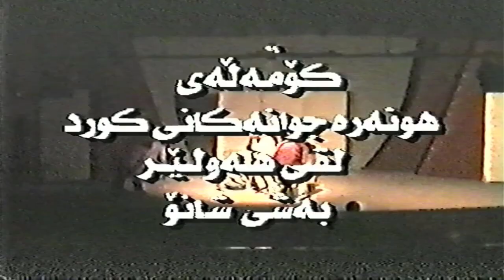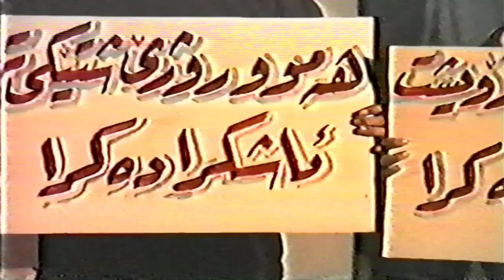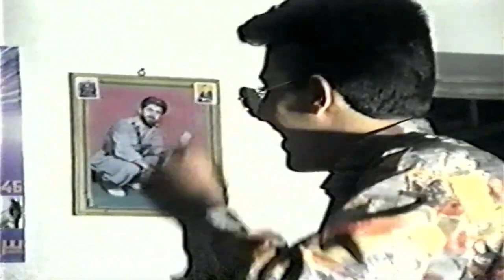Shanogari (Kama Rawaya, Kama Na Rawaya) _Clip | شانۆگەری - كێ رەوایە، كێ نارەوایە